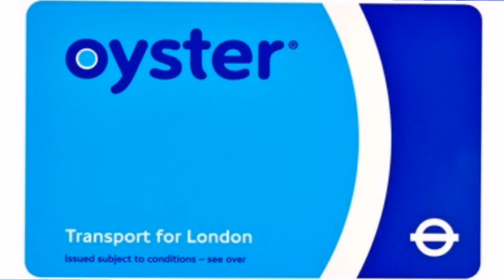Oyster Card Sound - Loud & Realistic London 2022